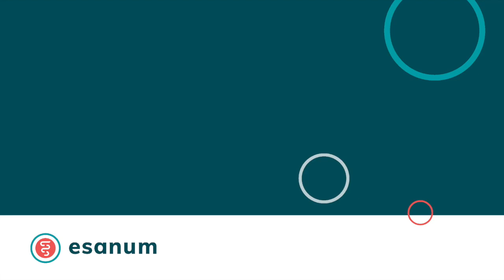Körperliche Bewegung und Immunreaktion (Rodolfo de Paula Vieira) (EN)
Prof. Rodolfo de Paula Vieira (Brasil University) im esanum-Interview über Körperliche Bewegung und Immunreaktion.